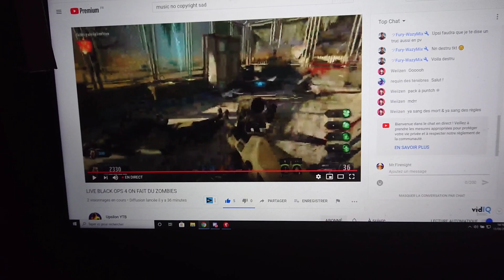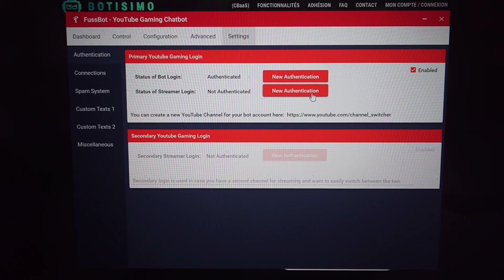LA FIN DE L'AVENTURE des plots...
Après plus d'un ans avec notre amis fussbot, c'est malheureusement ici que l'aventure s'arrête.

Je vais tester d'autre logiciels et autres astuce ne vous inquiétez pas !

Mon snap : bbilel83
Mon insta : mrfirenight
Mon Facebook : Mr.Firenight
Mon Twitter : MFirenight
Twitter de la team fury : @FURYTEAM7